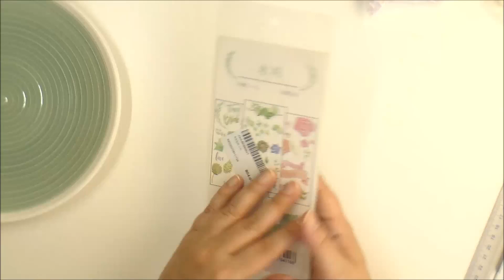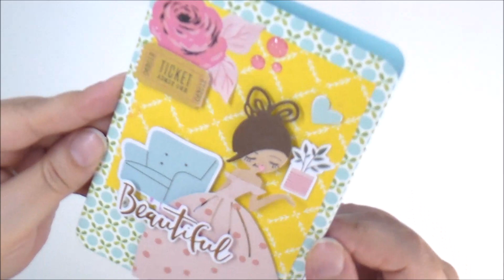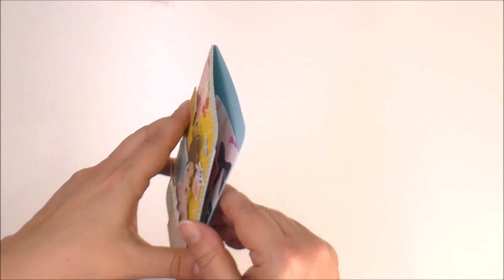Pop-up page idea | Card for Scrapbook mini album | Tutorial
Ho realizzato una card che può essere anche un inserto per una pagina di un  mini album scrap, utilizzando una serie di fustelle e altri simpatici prodotti. Guarda il video!

How to make a pop-up card or page for scrapbook Mini Album using some Dies. Join me on my video!

●▬▬▬▬▬♡ SUPPLY LIST ♡▬▬▬▬▬●
Prodotti inloveartshop utilizzati / Inloveartshop products:

DIY Handmade Card Tools Plastics Crease Knife Origami Knife For Paper Card Making:

Gli altri prodotti mostrati nell’unboxing / The other products shown in the unboxing:
(2 Types)Cartoon and Daily Various  Decorative  Stickers-25pcs :

Tutte le informazioni per i materiali e spedizioni le trovi direttamente sul sito
All information for products and shipments can be found directly on the